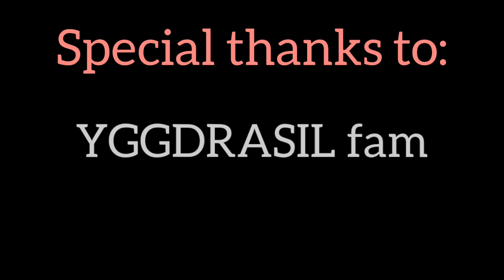CHIMERALAND | Our first Serpenine map (YGGDRASIL)